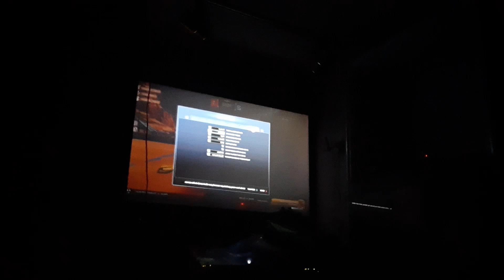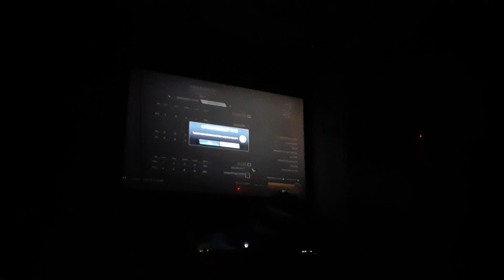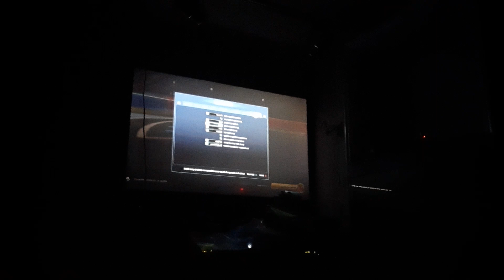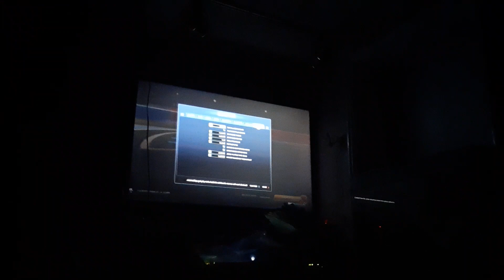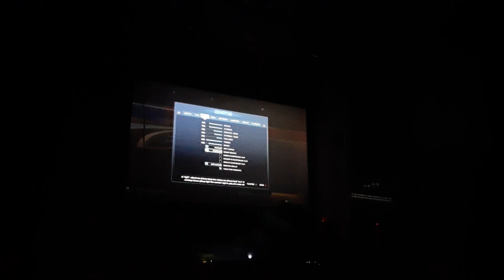RocketLaegue​⁠Furfee@6Sheepies9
im recording videos this way RocketLaegue%Fortnight?